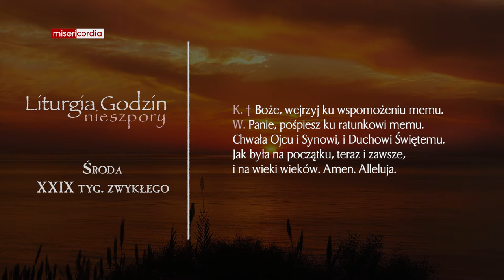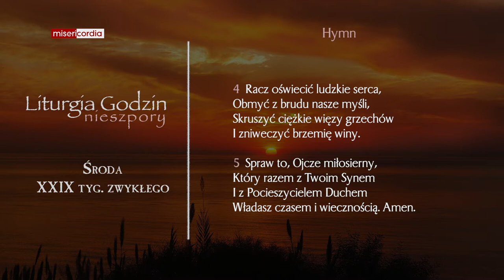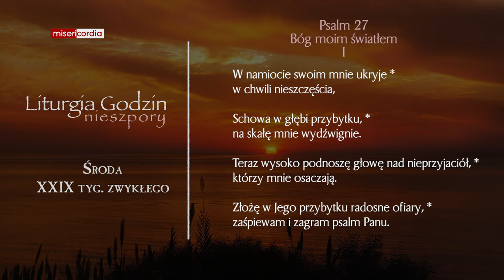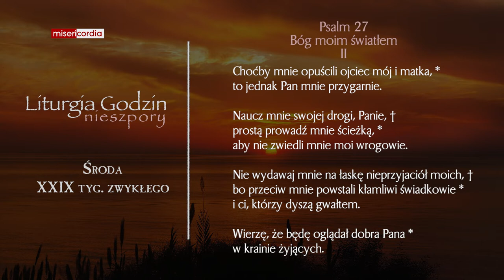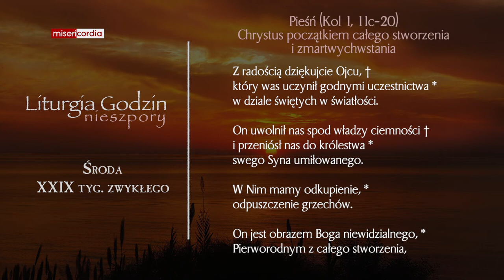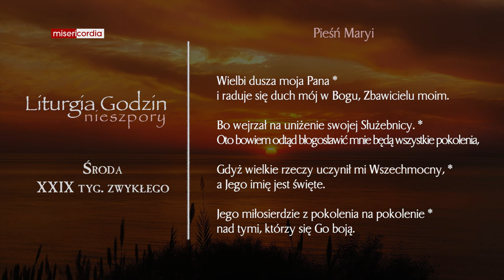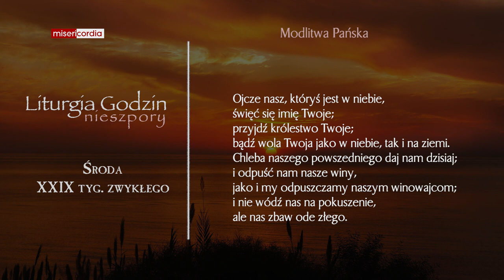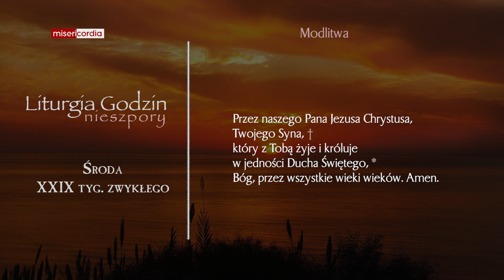Liturgia Godzin | Nieszpory | Środa, XXIX tyg. zwykłego